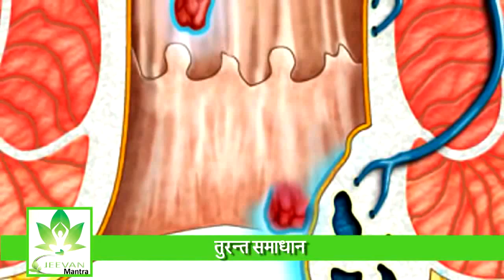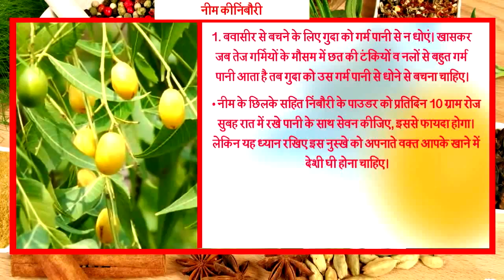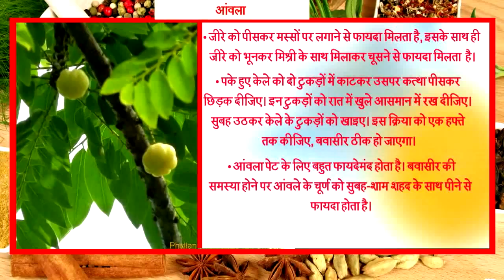गंभीर बवासीर में तुरंत आराम के लिए जरूरी बातें || Instant Relief In Piles By Home Remedies